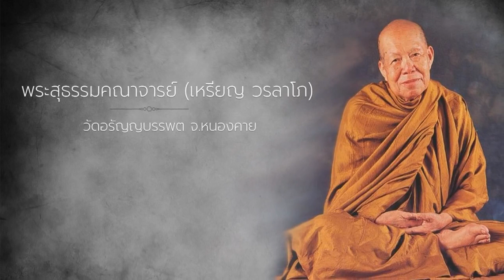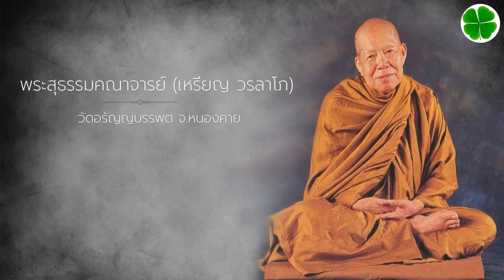งานฝึกจิตพิชิตมาร - 3 ก.ค. 34 แสดงพระธรรมเทศนาโดย หลวงปู่เหรียญ วรลาโภ วัดอรัญญบรรพต จ.หนองคาย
งานฝึกจิตพิชิตมาร - 3 ก.ค. 34